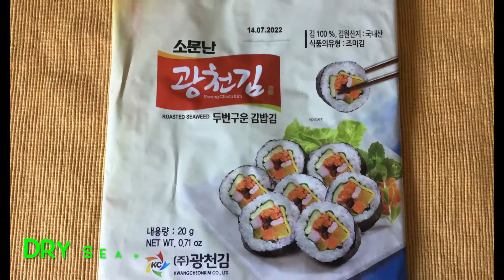Making Sushi – Wie man Sushi macht